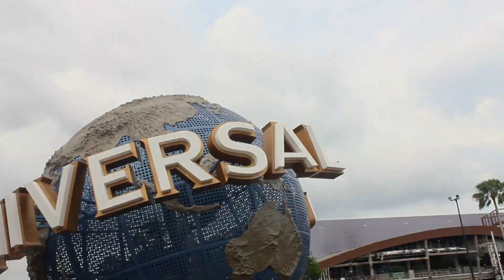2015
Thankful for all the memories that made 2015 the best year i could ask for.

Atlas - Beth Jeans Houghton, The Hooves of Destiny

Pictures from Jeremy Thomas and Mitchell Nguyen
Birthday Party footage from Addie Ralph :-)